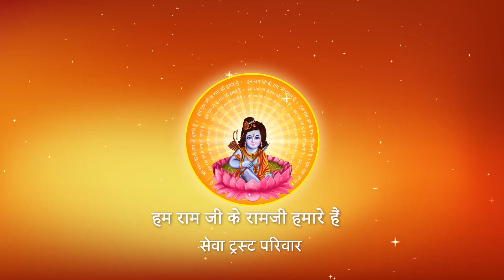क्या आपको भी फुर्सत मिलने का इंतजार है ? सुनें I Pujya Prembhushanji Maharaj I KAROL BAGH, PART - 43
Prembhushanji
Katha Summary:
क्या आपको भी फुर्सत मिलने का इंतजार है ? सुनें पूज्य श्री से...   KAROL BAGH DELHI KATHA
Pujyashri’s Ram Katha in KAROL BAGH DELHI

II*II*II*II*II*II*II*II*II*II*II*II*II*II*II*II*II*II*II*II*II*II*II*II*II*II*II*II*II*II*II*II*II*II*II*II*II*II*II*II*II*II*II*II*II*II